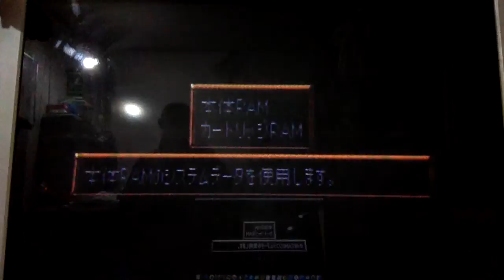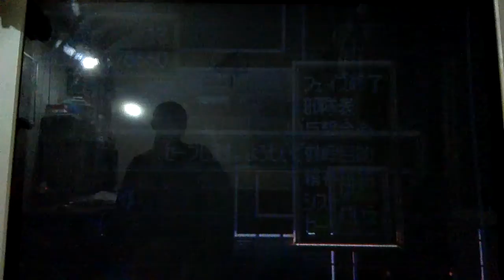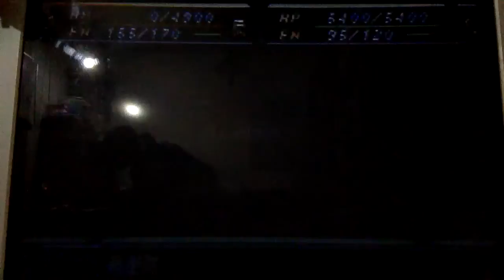Cap Jang Game Super Robot Wars F Stage 29 12 SEGA Saturn スーパーロボット大戦F 29話12 セガサターン